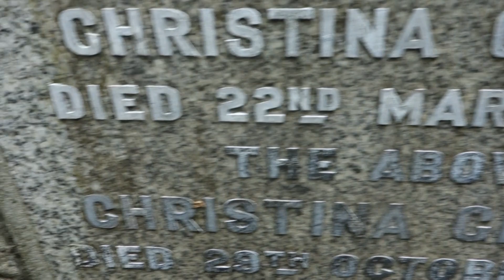Graham Ancestry, Glasgow